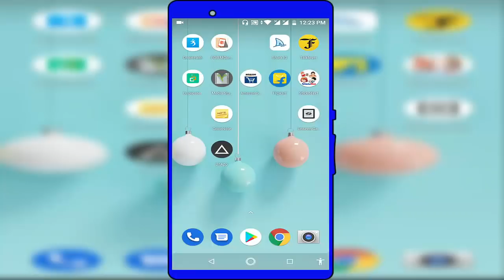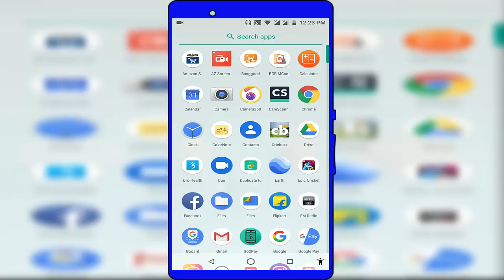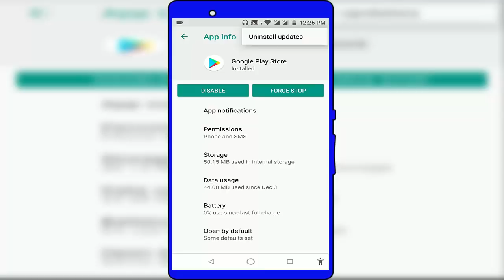How to Fix Google Play Store Error 910 Can’t Install App in Android